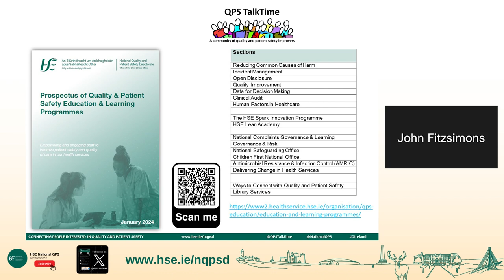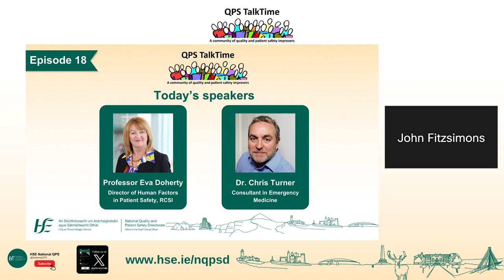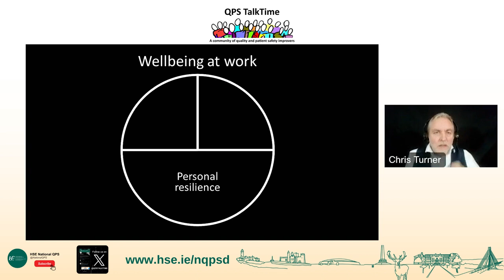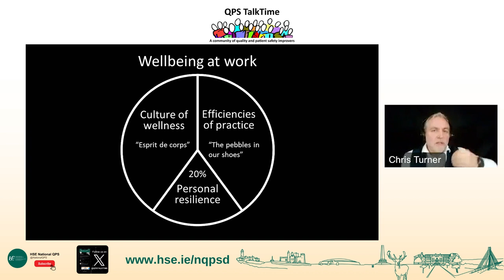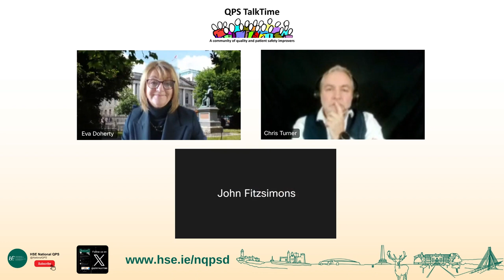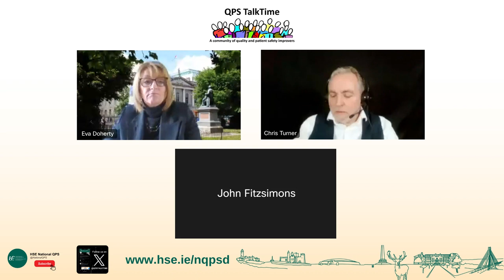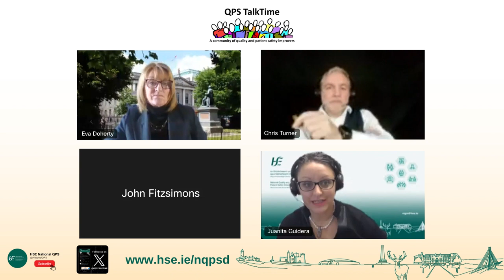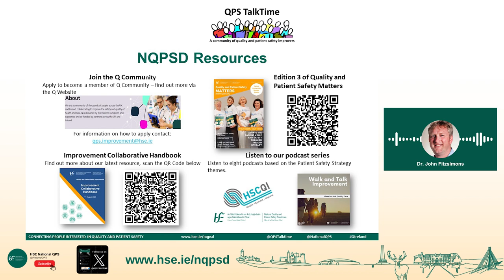QPS TalkTime Ep 18: Civility Saves Lives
On the first QPS TalkTime of 2024 we welcome Dr. Chris Turner and Professor Eva Doherty who bring their extensive experience in Human Factors and Incivility in the work place. In this session we also launch the 2024 Prospectus of Quality & Patient Safety Education & Learning Programmes.